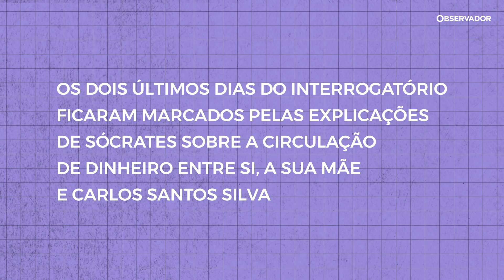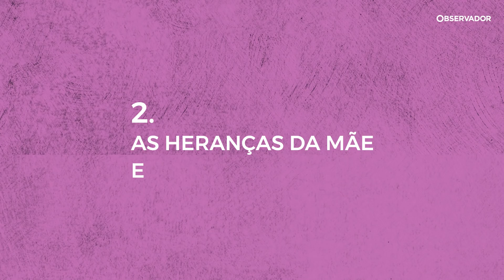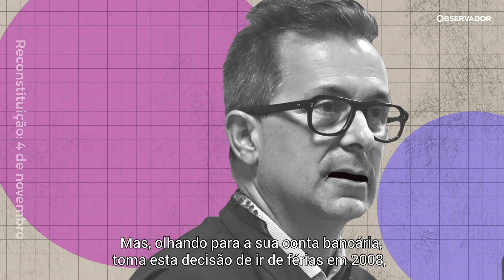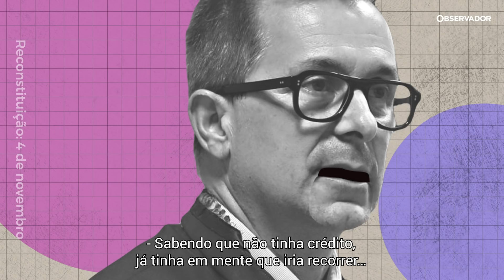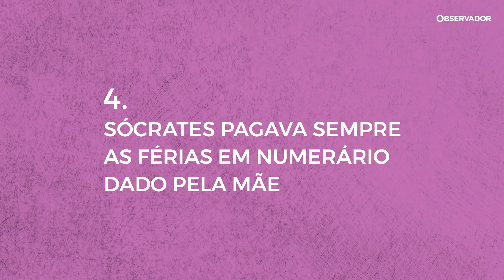Sim, Sr. Juiz - Ep.2. As heranças da mãe, os cofres e o ski na Covilhã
Os últimos dois dias do interrogatório a Sócrates ficaram marcados por explicações sobre a circulação de dinheiro entre si, a sua mãe e Carlos Santos Silva. Segundo episódio da mini-série "Sim, Sr. Juiz".